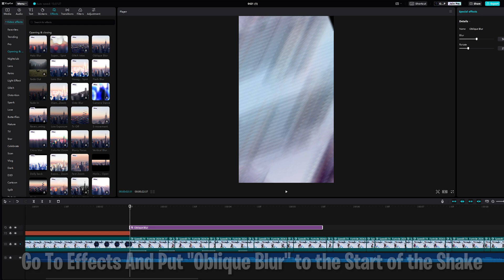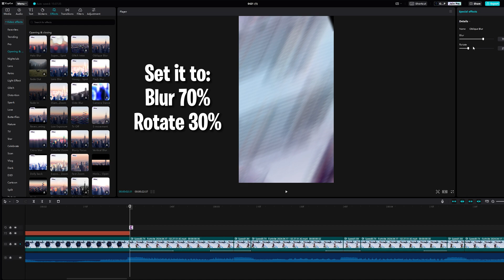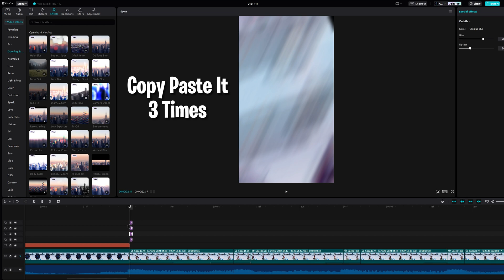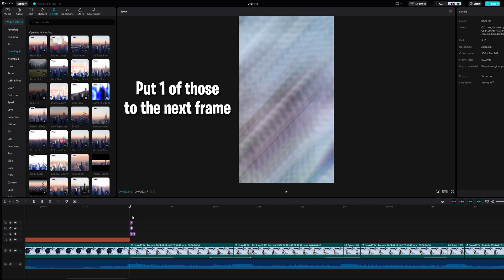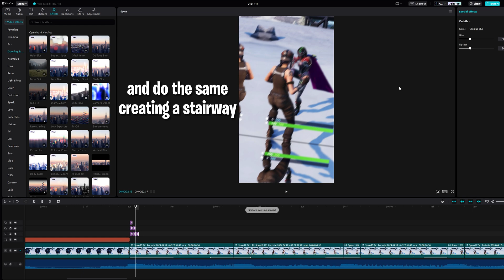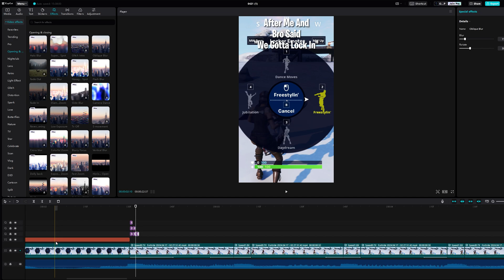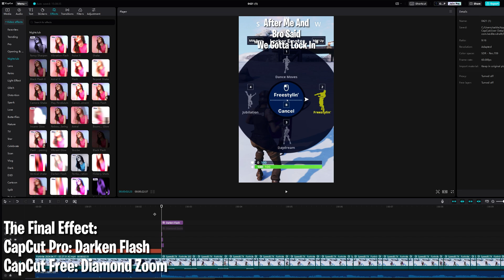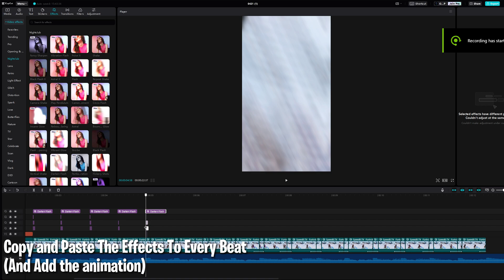How To Do SHAKES In CapCut PC!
Hello Everyone, Hope You Enjoy this tutorial on How To Make THE BEST CapCut Shakes!💖💖
@syzo is the creator of the shake tutorial, i simply remixed it:)

I Try to make it as simple as possible but(I'm trash at explaining haha)